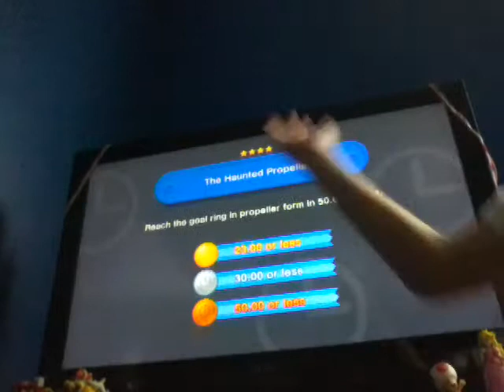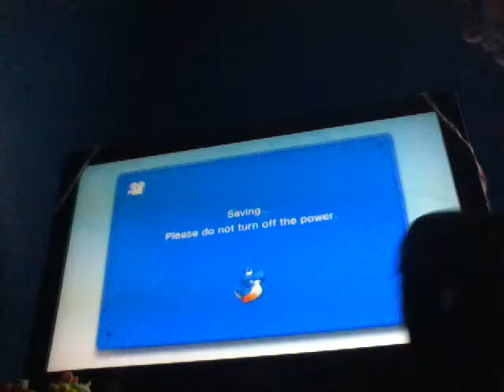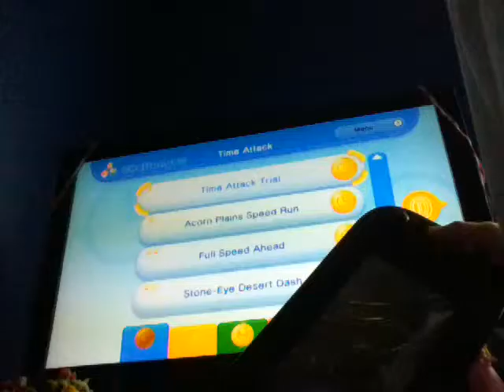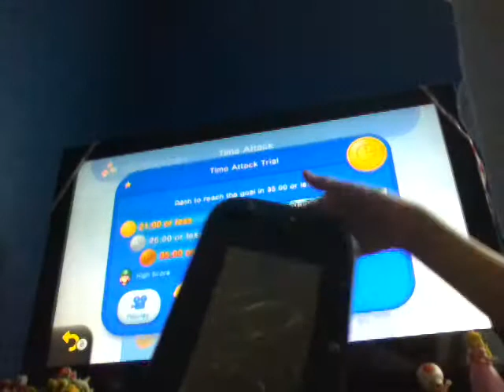New super mario bros u challenges haunted propeller gold medal